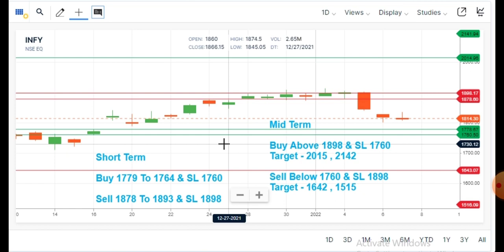DAILY MANTRA - INFOSYS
*Daily Mantra Education Series*

Watch Our Daily Mantra Education Series ⏳

*Angel*

*UPSTOX*

✴️ PANCARD
✴️ AADHAR CARD

"Trading Redefined"